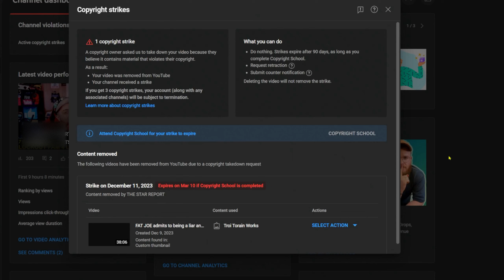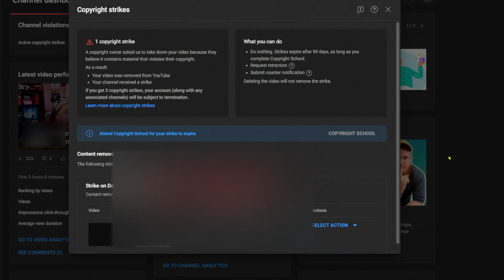Fat Joe and Latinos Are Hip-Hop Guest I Respond & He Reports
Rapper Fat Joe is the top latino in Hip-Hop today podcaster called it being a guest